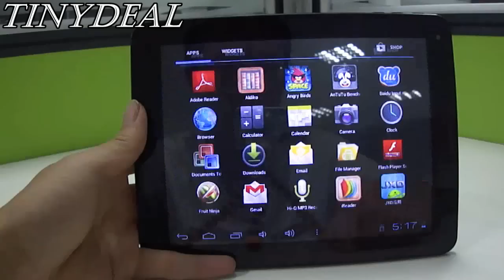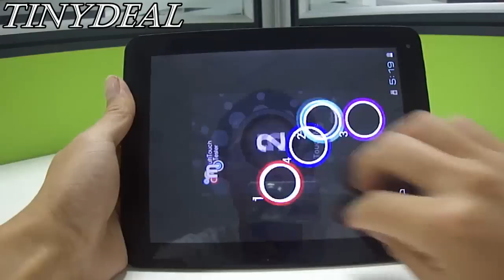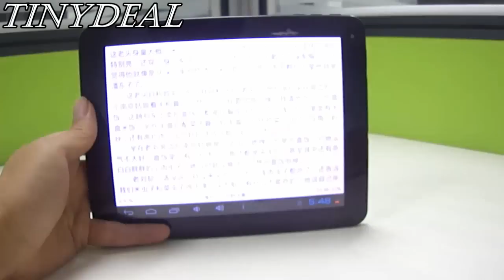(L-105855）(JXD) 8" Android 4.0 Tablet PC w/ WiFi 1.3MP Camera 3D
(JXD) S8000 8" Capacitive Screen Android 4.0 Tablet PC w/ WiFi Camera (CPU A13 1.2GHz RAM 512MB HD 8GB) L-105855